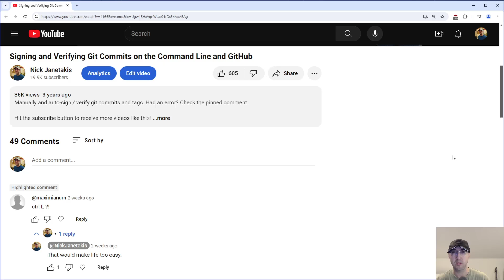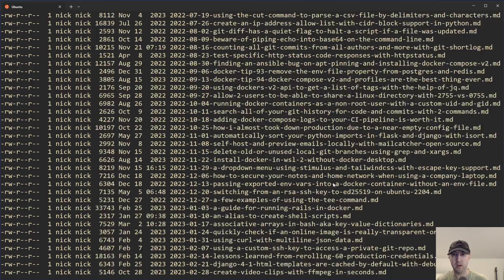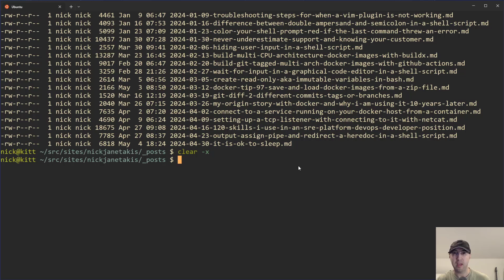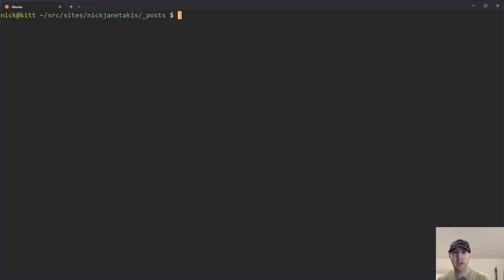clear vs CTRL + L in Your Shell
There is a subtle difference between both ways of clearing your screen.

TIMESTAMPS
0:00 -- Intro
0:58 -- Seeing how CTRL + L works and how clear is different
1:45 -- CTRL + L is a shortcut for running clear -x
2:17 -- Mapping a full clear to a hotkey
2:38 -- When to use CTRL + L vs clear?
3:01 -- Binding CTRL + K with the Microsoft Terminal